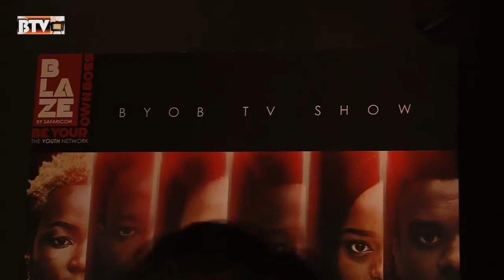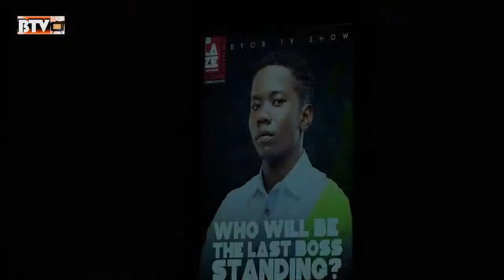BYOB TV Show on Air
Safaricom’s youth network, BLAZE, unveiled the 12 contestants who will be taking part in its new reality show, BLAZE BYOB TV, which will premiere on Monday 6th February 2017 on KTN.
The TV series will be on air for 8  weeks, during which the contestants will be evaluated on their ability to perform outstandingly well across a series of tasks that will assess their business skills, navigating carefully crafted challenges that simulate real-life situations, and working with mentors and established brands to earn the judges’ and audience’s favour. Basically similar to The Apprentice